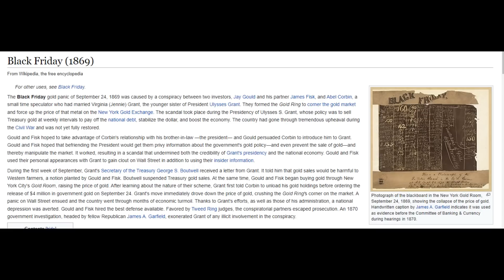The Truth about The Simpsons and the September 24th Prediction of Pending Doom!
So now the Simpsons are predicting the future for us? Are you sure you want to rely on that?
Bitcoin: 3MCJRj3BUsGzghJKEscv8DTBzYvEdWkNd6
BCH: qzvdwnzyeu0jwhulhw48pc5j3wnt7ldpkgdswgmct5
ETH: 0xE089f68A1f3ffDaB8cFdE265a6DAD75df34bE970
ETC: 0x30C792DF2329afA22bb9F9d803781f5676b1a2c6
LTC: MP3YkPfUCM8mUoiBAp6i63RchtE6q8KwHV
ZRX: 0x3EDA3FEcFE7729bF27DAE48D72E2e0C60Cec2FB0
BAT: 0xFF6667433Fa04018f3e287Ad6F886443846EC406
USDC: 0xAbd5483CF99b4d65e6255E764e0CA982Ec307f96
ZEC: t1LHYu45cmhAxBUwbgfS2rRWd6SAFGCFMcG
DAI: 0x484b42D96eff229a19bc6f59D6AE256bCC3ee25B
LINK: 0xAF5b3145203c3340EB090329ee36DCd88d4D210A
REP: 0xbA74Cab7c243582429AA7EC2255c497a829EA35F